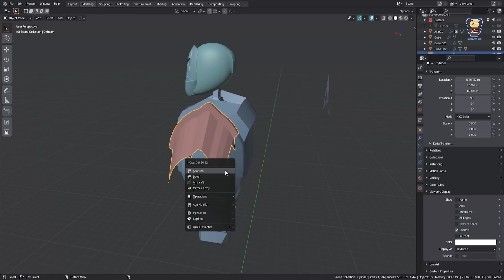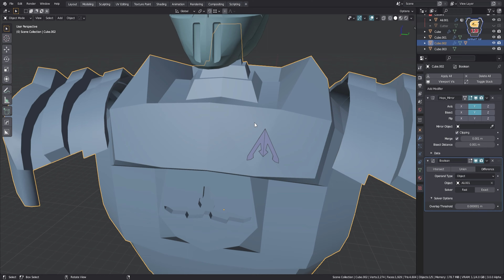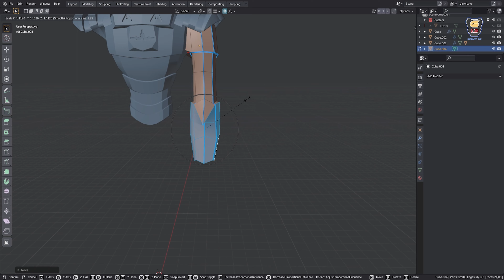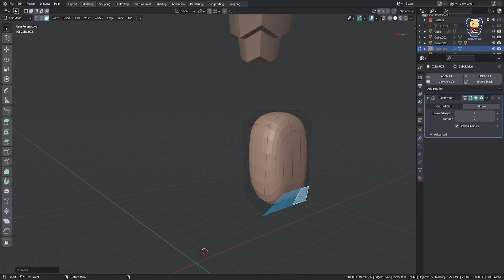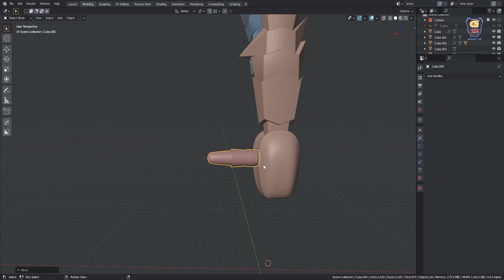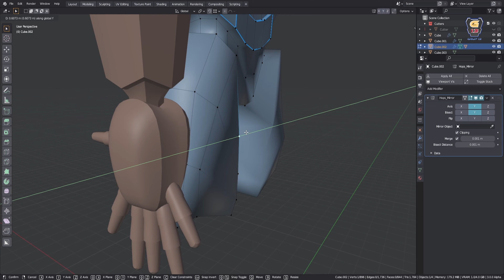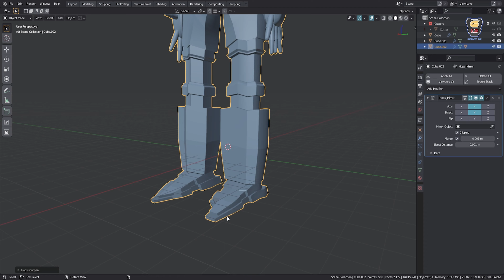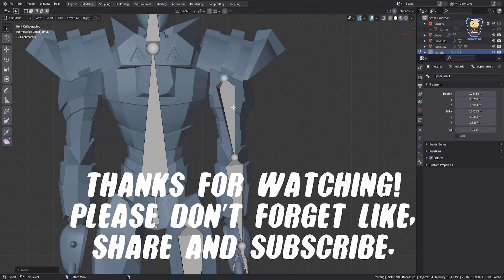Blender Character Modeling for Animation | Hard Surface Robot Character Design 2 Part 2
Hi, In this section, we continue to model the character and rig. Enjoy. Blender Character Robots

Hi, I'm publishing a webtoon and I'm modeling 3d characters with blender for this webtoon. I'm using Blender 2.9 and I accelerate these character designs and share them with you. Speed 3d modeling, character modeling and design. My goal is character and cities desing, modeling videos about my webtoon and 3D works and share them to the community. Thanks so much